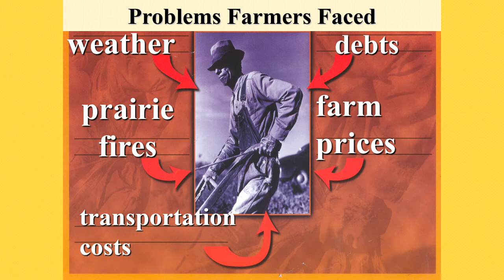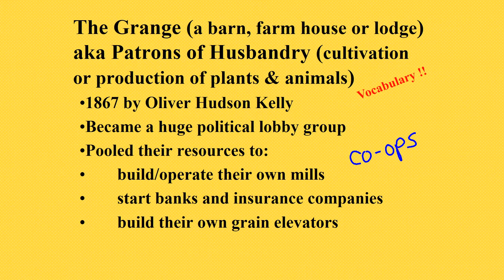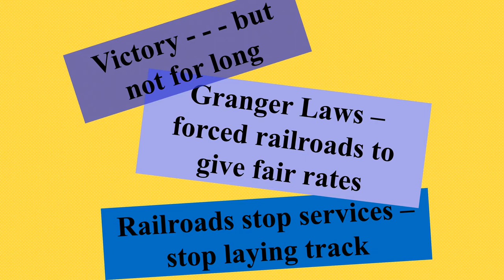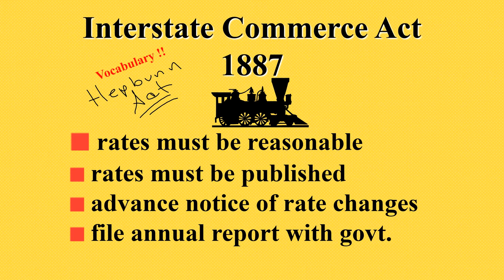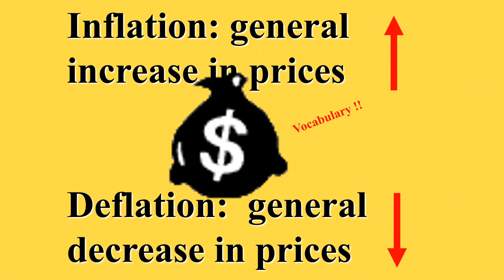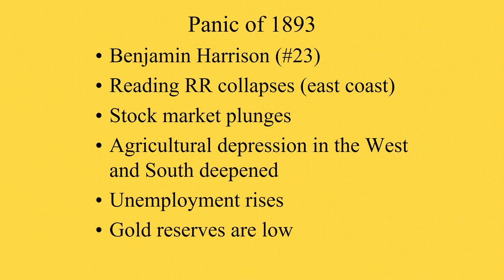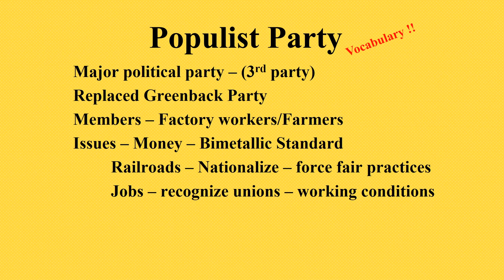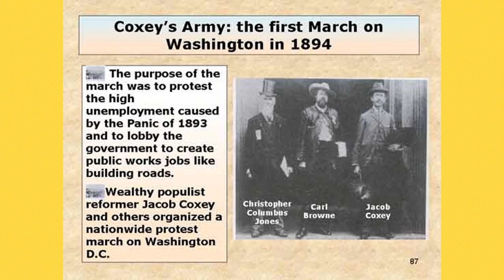GildedEra Prog Grange Populist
En AH Grange - Populist Party